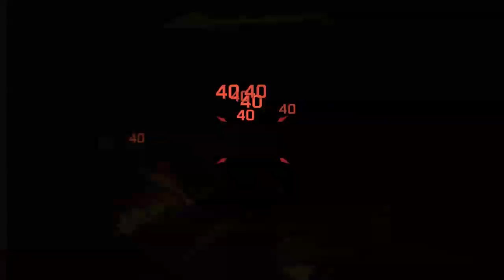HOW TO FIX DESTINY'S CRUCIBLE (Read Description for Details)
1. Primary weapon gets infinite ammo, with reloading of course!
2. Special and Heavy ammo is set to timers and goes straight to the players magazine, no crates. REASON: ammo crates are sniper targets, without them, they have to find new places to snipe!
3. Players do NOT start with special ammo! REASON: Snipers and shotguns can easily dominate a match in the right hands! Once got in a TDM match the ended in less than 2 minutes because of this!
4. Have a class system to select at the beginning of the match and when players die, with set weapons and abilities! REASON: So that players don't bring BROKEN EXOTICS and use BROKEN ABILITIES(A.K.A. Shadow Step and Blink) Plus all weapons should be set Crucible Legendaries you get from the Crucible Weapons Dealer! NO EXCEPTIONS!!!
5. Teams should use team colors, RED and BLUE!!! Lord Shaxx talks about professionalism but there's no team colors, THAT'S BULLSHIT!!! Sports teams always use highly identifiable colors so you know which is which!
6. And finally, EXOTICS SHOULD NEVER BE GIVEN IN THE CRUCIBLE!!! If people want to get the best weapons, they need to do PVE! REASON: Did you know that there's people who just play Crucible from the start? Well here's a reality check, IT'S TRUE!!!

Bungie will never see this video, and if they do, they'll bullshit their way out of it! Just like their $140 million game!